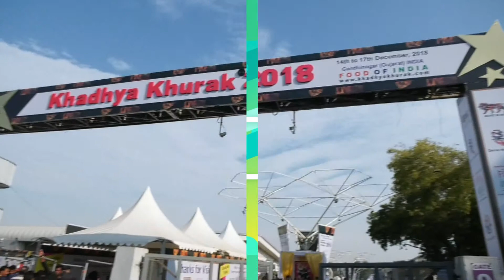Food Solution India Limited - sharing their views at KhadhyaKhurak 2018 Golden Edition Exhibition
The Reviews from the Participants of the KhadhyaKhurak 2018 Golden Edition… Food Solution India Limited – The Leading Manufacturer of Ready-to-Cook range of Products and Wholesale Food Supplier…The Exhibition focused on Food Processing and Hospitality industry was held at Gandhinagar, Gujarat. Next event KhadhyaKhurak 2019 from 19 to 22nd Decemeber, 2019 at The Exhibition Centre, Helipad Grounds, Gandhinagar, Gujarat, INDIA. Exhibitiion Timings 10:00 am to 6:00 pm.